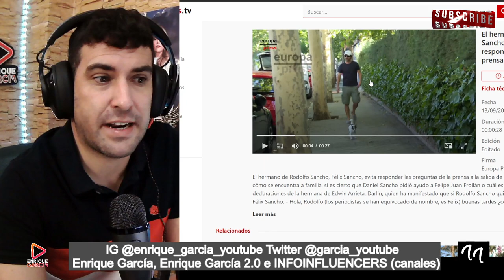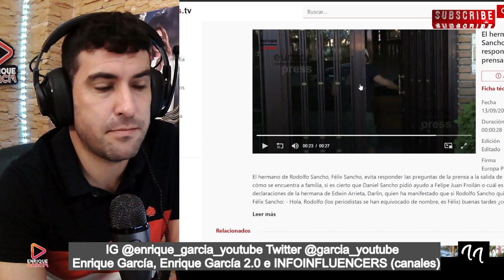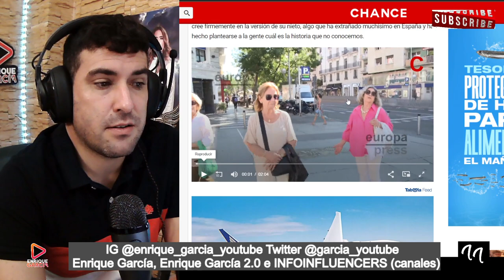REACCIÓN de Rodolfo Sancho a la PETICIÓN de Darlin Arrieta de CONOCERSE con la familia Sancho